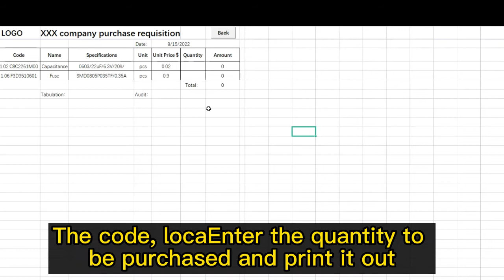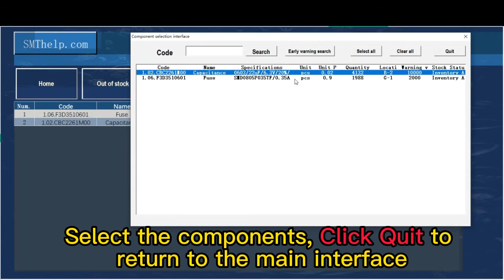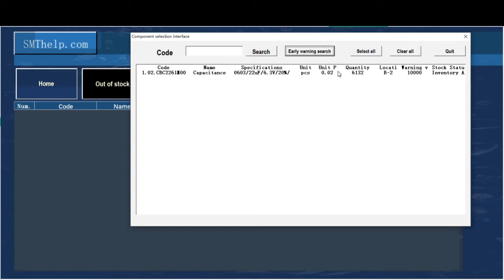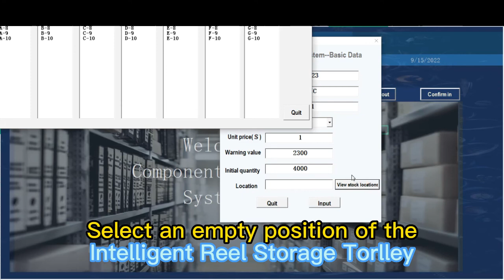Component management sysytem teaching